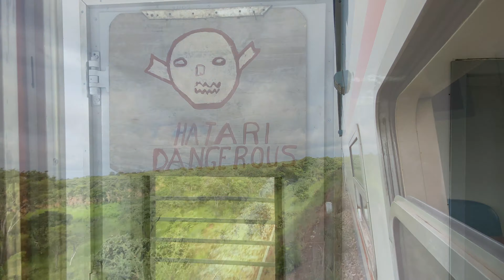🇿🇼🇿🇲🇧🇼🇳🇦🇹🇿Zimbabwe Zambia Botswana Namibia & Tanzania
Using cars, a bus a boat and a train to see Zimbabwe Zambia Botswana Namibia & Tanzania.